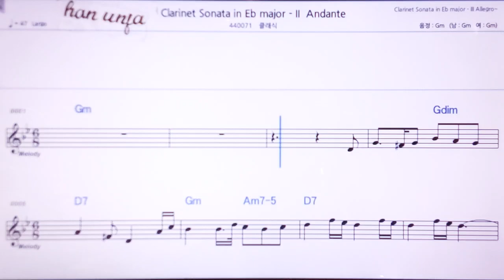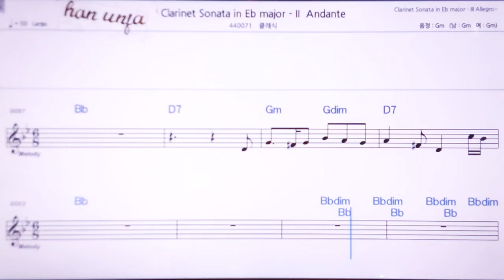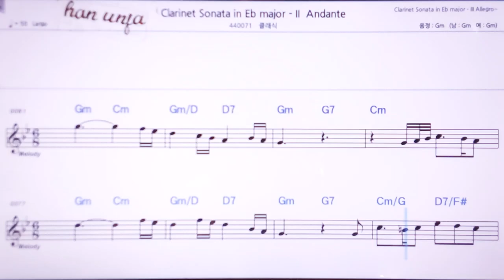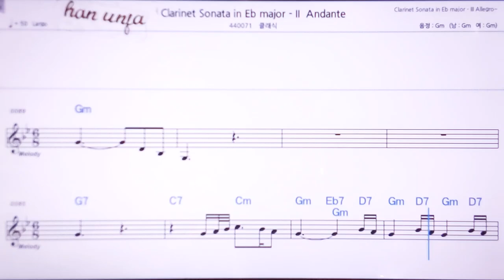💖브람스 클라리넷 소나타 2 /클래식 👍MR,노래방, 악보, 코드,Karaoke With Sheet Music